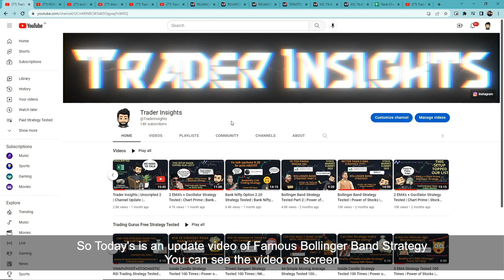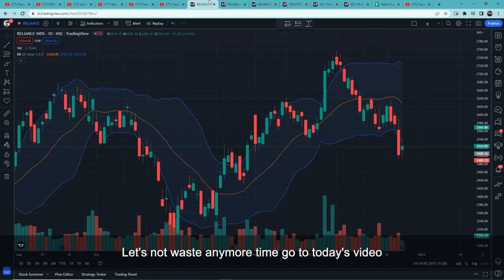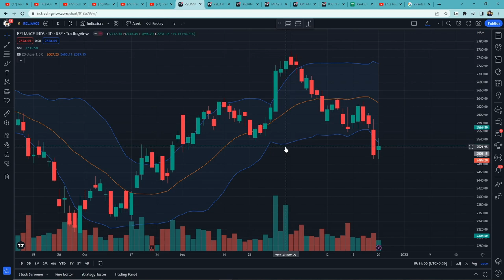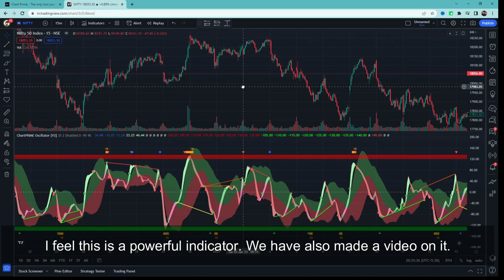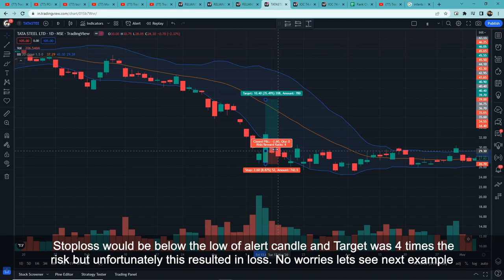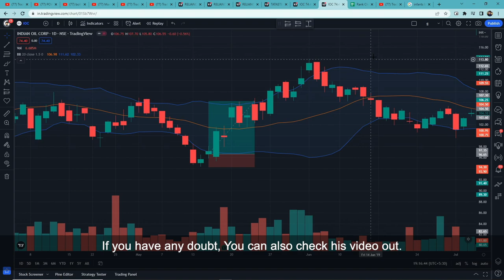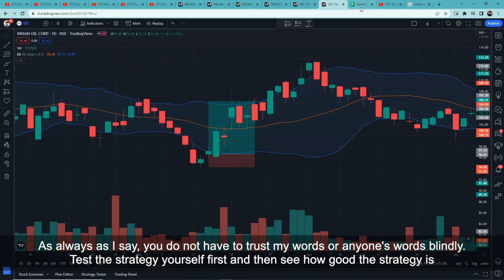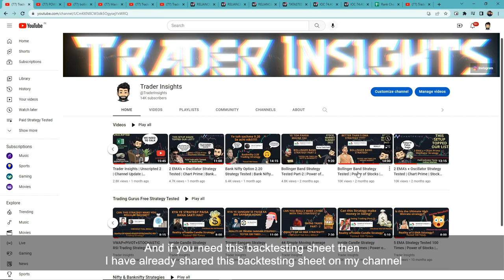Bollinger Band Strategy (Swing) Tested | Power of Stocks | Stock Market Summit 2022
Bollinger Band Strategy by Power of Stocks Tutorial and what's the real win rate of this strategy? Let’s find out.

What's the real win rate of the Bollinger Band Strategy by Power of Stocks? I have tested this Strategy 100 times, to find its real win rate. I will be testing many different trading strategies on the Trader Insights channel, if you are new to trading, watch them. After all, you don't want to risk your money on a strategy that doesn't even work.